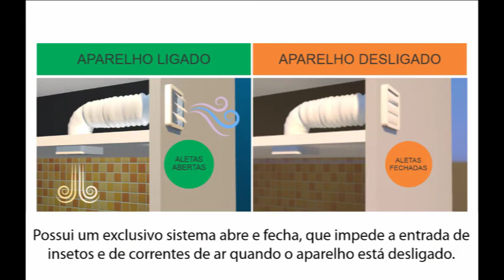Veneziana auto fechante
Mantém o ambiente interno protegido, sem contato com o ar externo. Utilizado nos sistemas de exaustão, e ventilação. Nos renovadores de ar da Westaflex, linha Ventokit, é disponibilizado este recurso.